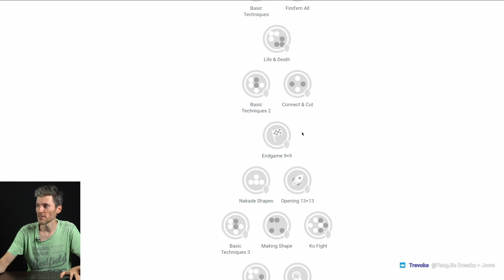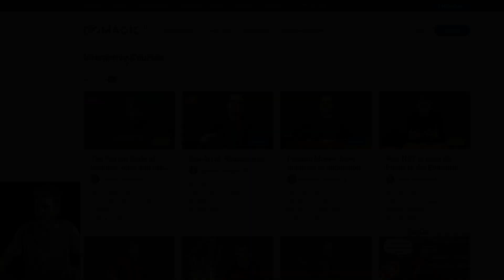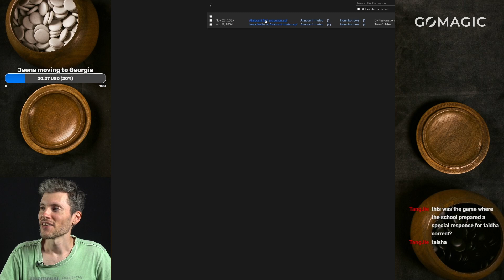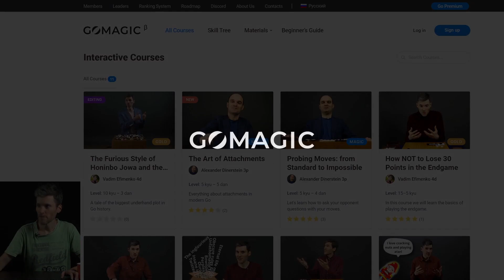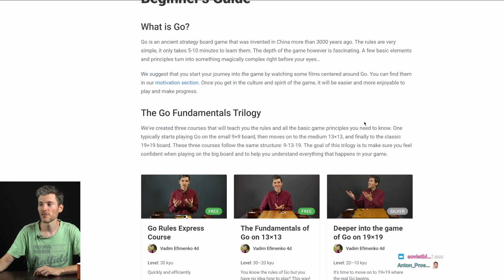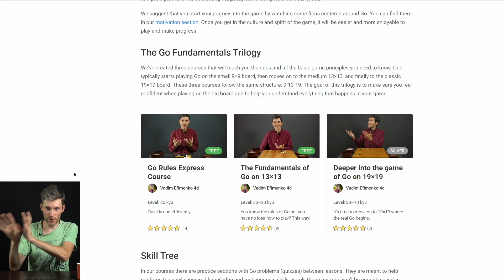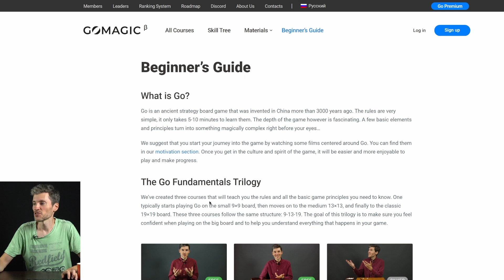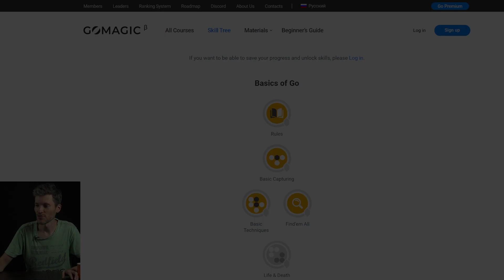[EN] Go Magic Live 10. Admiring Akaboshi Intetsu, playing, chatting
Go Magic — A modern way to study Go

00:00:00 Intro
00:06:35 A fast 13x13 against Gooplet
00:35:05 About Go Magic
00:45:19 A 9x9 game against Tang Jie
01:14:15 Introducing Akaboshi Intetsu
01:19:55 The first encounter with Honinbo Jowa
02:08:31 One year before the blood-vomiting game